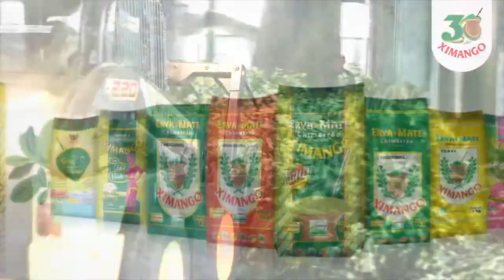BOMBEIROS DE TAPES ATENDEM OCORRÊNCIA DE INCÊNDIO EM VEÍCULO NA ERS-717.